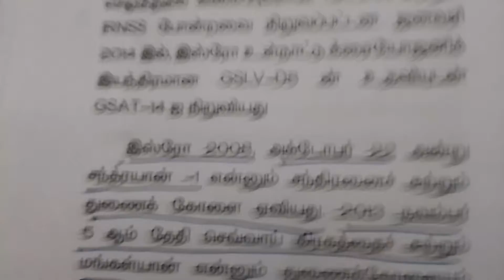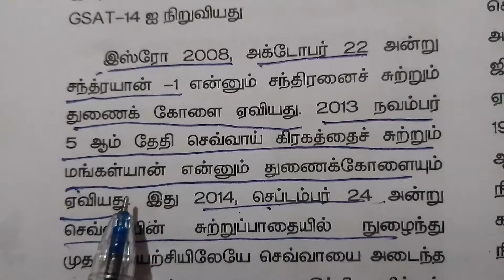TNPSC GROUP IV SCIENCE சந்திரயான் -1 ஏவப்பட்ட ஆண்டு நாள் SRT STUDY CIRCLE GROUP